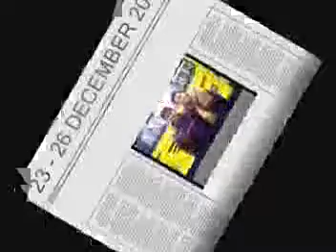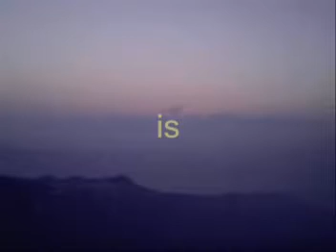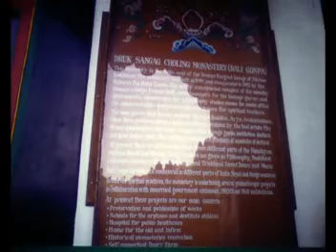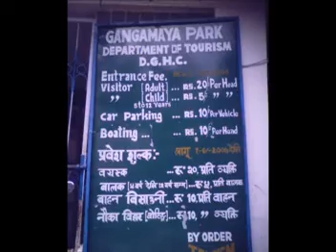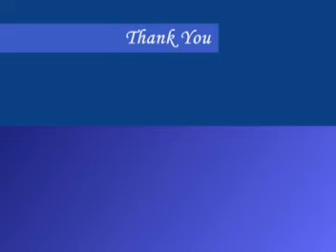dirjiling tour.DAT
Darjeeling tour in 2007. My Graduation days...